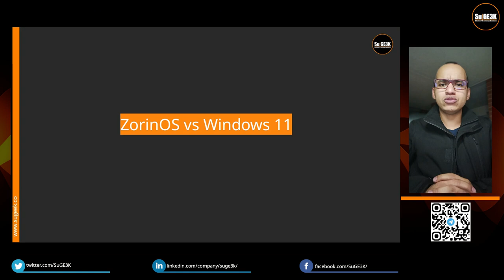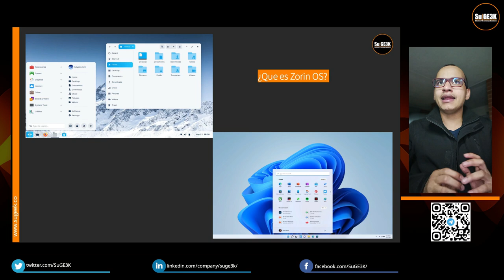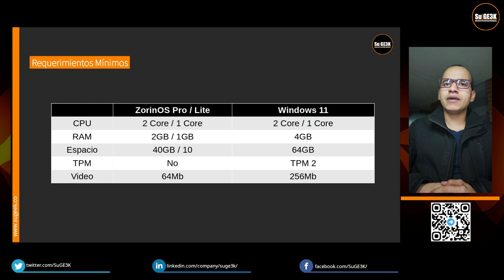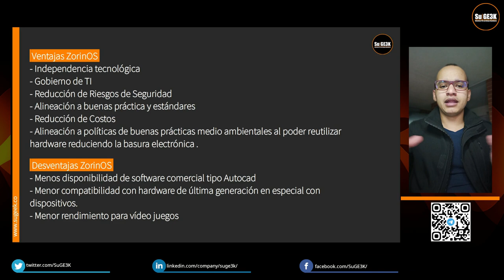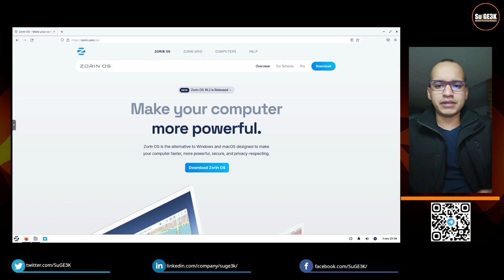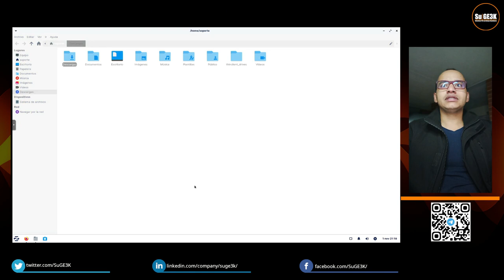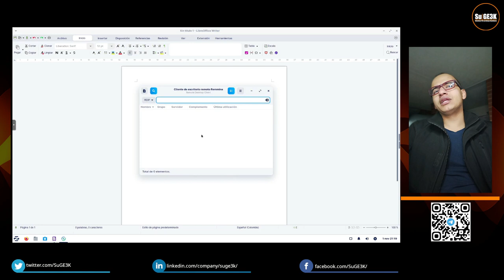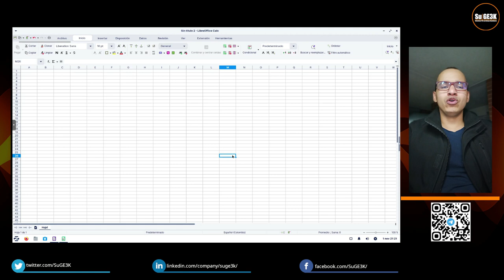Zorin OS la mejor Alternativa para Usuarios Provenientes de Windows